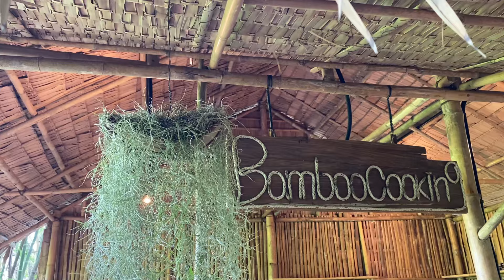Fried Squid with vegetables eating so delicious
Fried Squid with vegetables eating so delicious , cooking at the countryside with good view, smell of rice ,sound birds, fresh air,